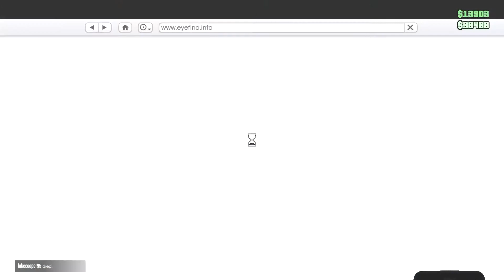Chris and Jay Plays: GTA 5 - That's a car, not cocain...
Today in GTA 5 the dumb duo tries to steal coke from a gang... but they steal the wrong thing -_-

Nate: NOT YET